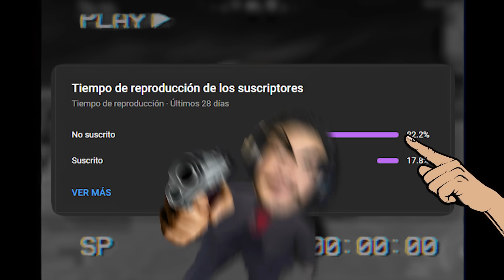Fui un NPC en Fortnite por 1 DIA!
Me Convertí en un NPC en Fortnite!
De Chill Box PvP 🤙: 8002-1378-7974